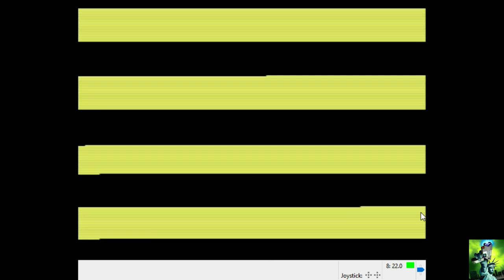Xenon (Commodore 64 Emulated)